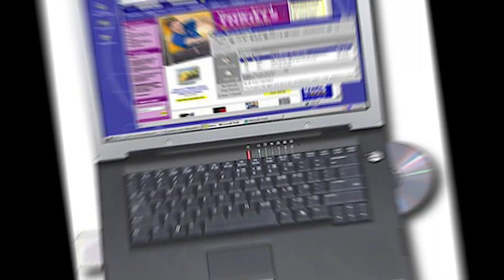The Framework Laptop 2023: The Ultimate Blend of Nostalgia and Innovation!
Are you tired of disposable laptops that can't be customized or repaired?
 Look no further than the Framework Laptop 2023! In this video, we explore the innovative modular design of the Framework Laptop and how it's bringing back the nostalgia of laptops from the early 2000s while also being a sustainable and eco